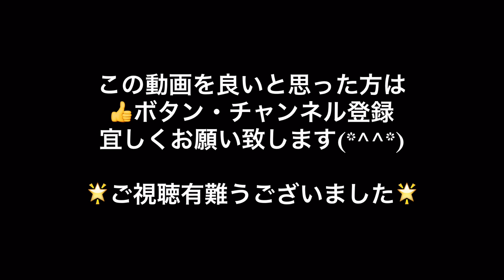釣りガール バス釣り楽しすぎ〜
★ボート屋さん★
天狗岩ボート場
【ロッド】
スーパートリックスターSTS-68L-ST
【リール】
イージス 1003RH
【スモラバ】
エグジグ
【ワーム】
ドライブシャッド